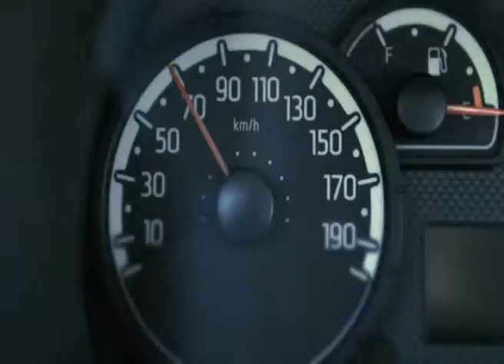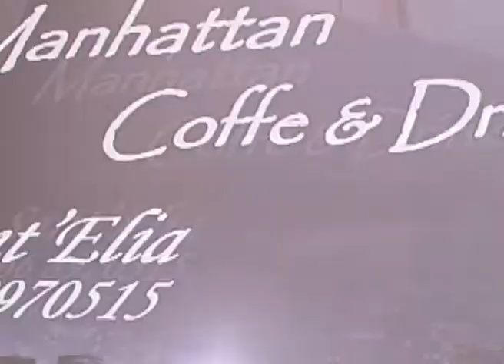VG8 EDIZIONE 15 LUGLIO 2014 YOUTUBE